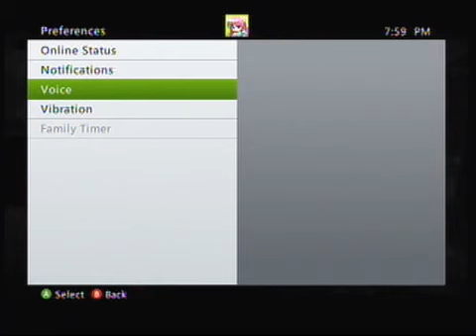Gears of War 2 Long Horde game Pt. 1